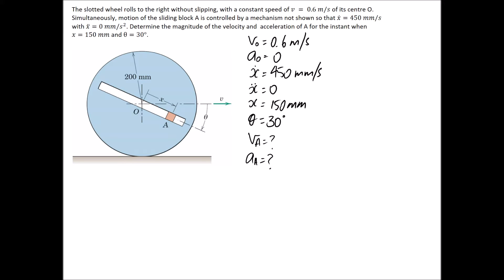(5/161) Rolling Disc with Slot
IMPORTANT: There is a numerical error at 9:20 when the vector form of v_A is calculated. It should be  0.97i +0.05j not 0.07i +0.75j. The magnitude is then 0.971 m/s. This does not impact the rest of the solution.